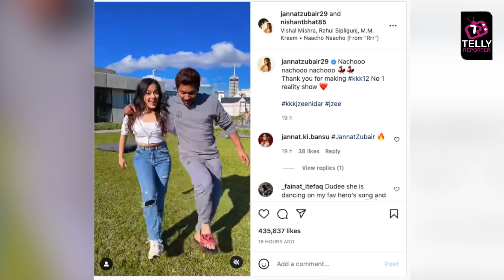Khatron Ke Khiladi 12: Jannat, Faisu, Rubina Aur Khiladiyon Ne Naach Gaane Se Manayi Khushiyaan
Khatron Ke Khiladi 12: Jannat Zubair, Mr Faisu, Rubina Dilaik & other contestants celebrate success of Khatron Ke Khiladi 12.